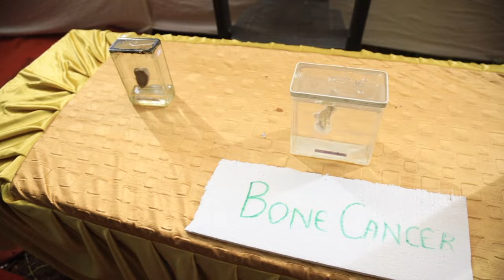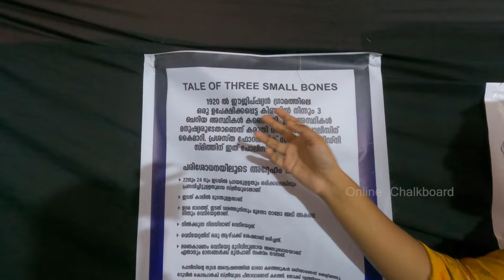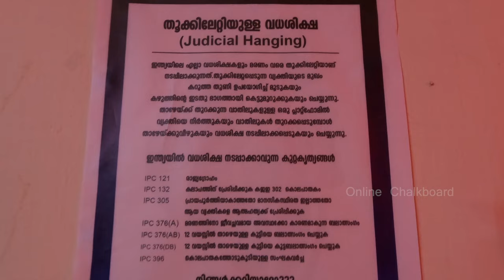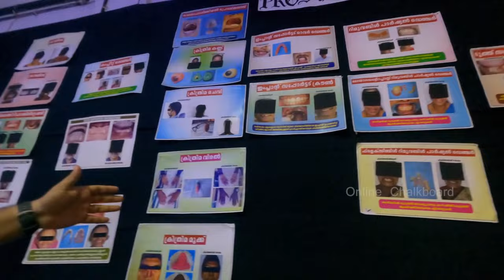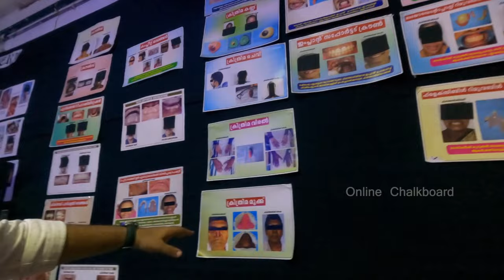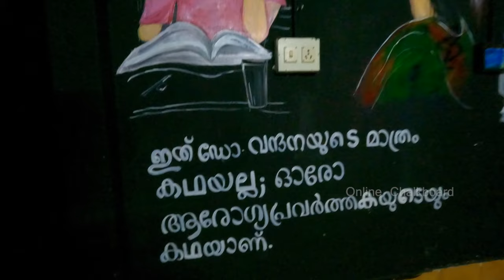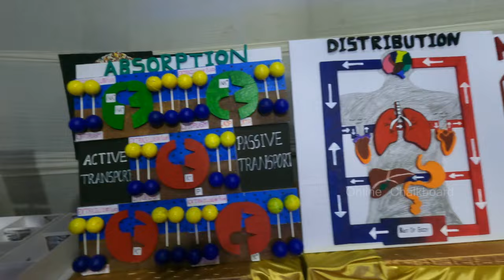MEDEX Exhibition Kottayam 2023 | മെഡക്‌സ് | മനുഷ്യ ശരീരത്തെക്കുറിച് അറിയേണ്ടതെല്ലാം | Part 2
MEDEX Exhibition Kottayam 2023 | All Kerala Medical Exhibition Kottayam 2023 | മനുഷ്യ ശരീരത്തെക്കുറിച് അറിയേണ്ടതെല്ലാം | കോട്ടയം മെഡിക്കൽ കോളജ് മെഡക്സ് പ്രദർശനം